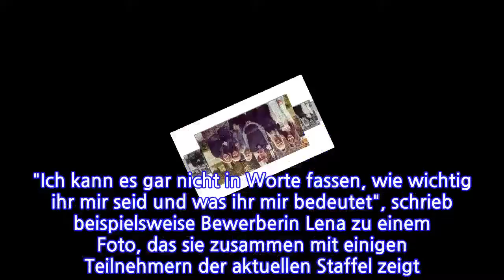Nach Finale: "Bauer sucht Frau"-Stars noch immer befreundet!